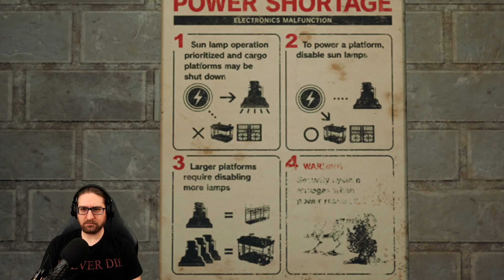A New Summon! - Final Fantasy VII Remake Part 11 - Let's Play Blind on Stream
In Final Fantasy VII Remake Part 11 the team navigates through an infested maze below the Midgar plates and after a challenge finds a nice reward!